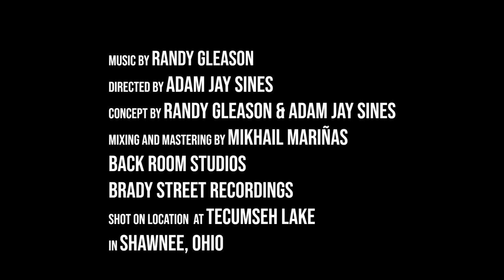Randy Gleason - Come To Pass (OFFICIAL MUSIC VIDEO)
This has been a LONG time in the making. This is the first official piece of music I'm putting out to the masses. this is the type of stuff i feel in my heart and i hope it resonates with at least one person. as other musicians or artist know, putting their work out to the masses is a vulnerable thing.

This song is dedicated to my beautiful mother who passed away in 2015. Come to pass is an instrumental song so the meaning can be universal, Come to pass for me is me accepting my mothers death and coming to terms with it. please enjoy and share with your friends!